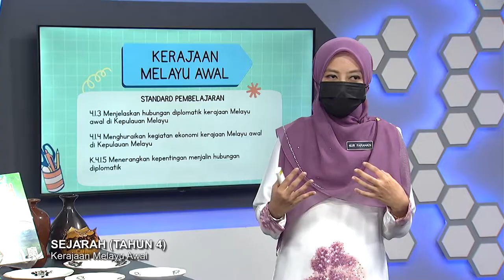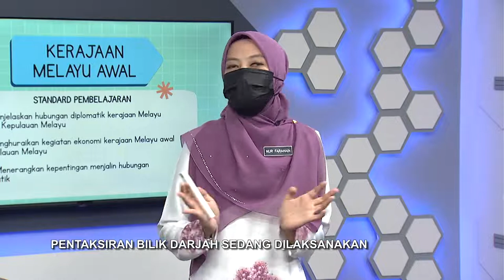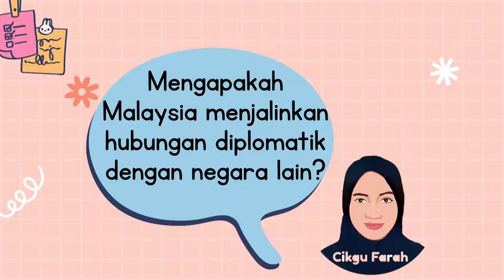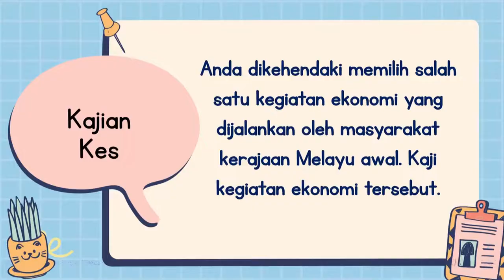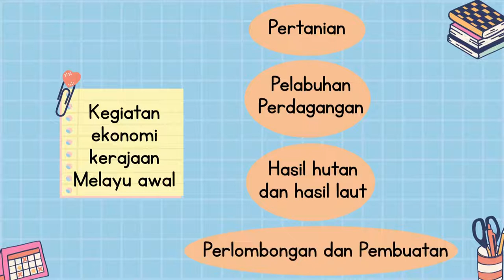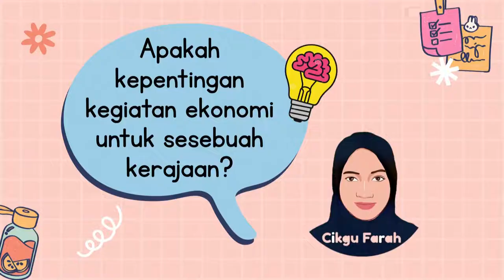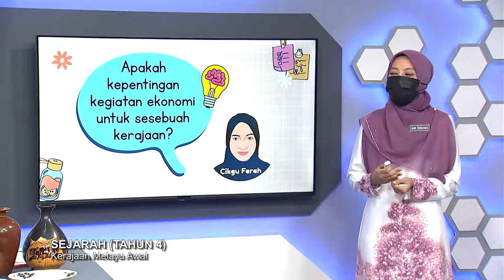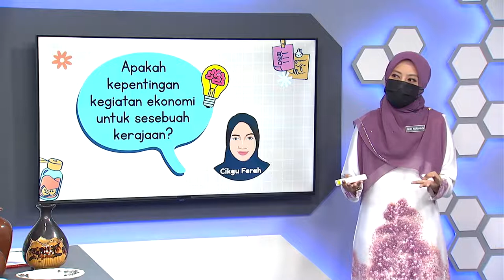DidikTV  Tahap 2 Ep 7 Kerajaan Melayu Awal